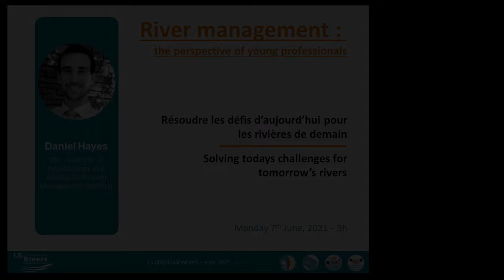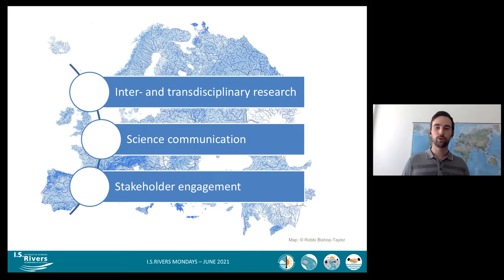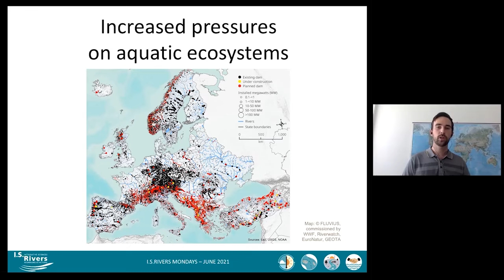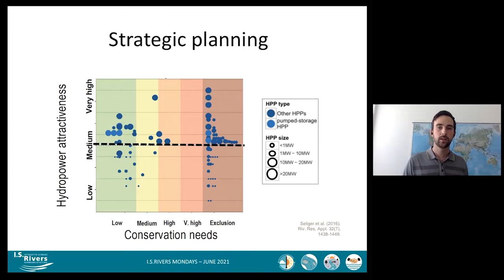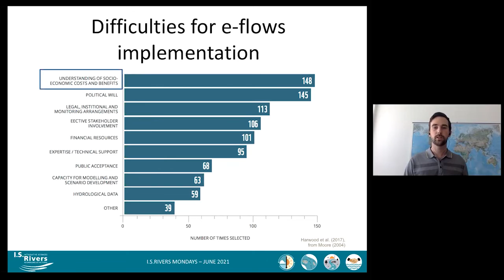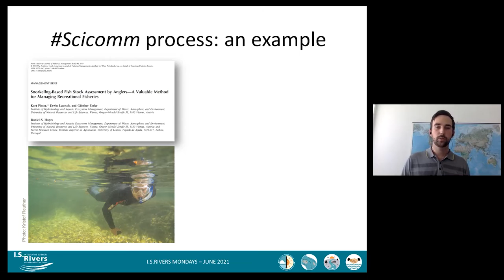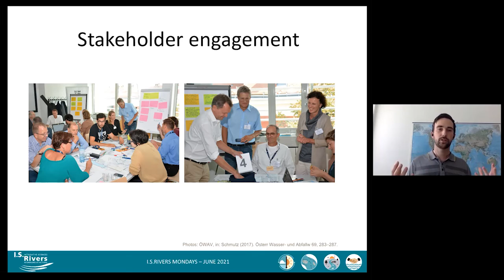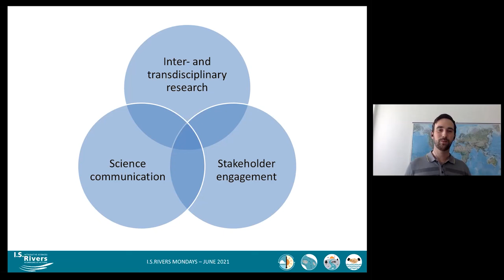Résoudre les défis d'aujourd'hui : Vision d'un jeune scientifique – D. Hayes – I.S.Rivers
Dans son discours, Daniel partage ses réflexions sur les recherches pertinentes à développer sur les hydrosystèmes fluviaux pour faire progresser la restauration et la gestion des écosystèmes au XXIe siècle. Daniel s'appuie sur son expérience et ses observations dans différents domaines de recherche - de la gestion de l'hydroélectricité à la surveillance des stocks de poissons et de la qualité de l'eau - à travers différents continents et contextes socio-économiques. En tant que promoteur du transfert des connaissances scientifiques aux acteurs de l’eau, Daniel partage des idées sur la manière dont les chercheurs peuvent transférer les connaissances scientifiques en dehors de la bulle académique.

0:00 : Introduction
2:25 : Recherche inter & transdisciplinaire
7:48 : Communication scientifique
10:42 : Engagement des parties prenantes
13:21 : Conclusion

Daniel S. Hayes est Docteur en écologie des eaux douces avec une expérience en recherche appliquée. Il se passionne pour le fonctionnement des écosystèmes fluviaux. Il cherche à apporter des solutions intégrées, environnementales et sociales, pour la restauration des rivières. Il est titulaire d'une maîtrise en limnologie appliquée de l'Université des ressources naturelles et des sciences de la vie (Autriche) et d'un doctorat en restauration et gestion des rivières réalisées à l'Université de Lisbonne (Portugal). Actuellement, il travaille dans le domaine de l'écohydrologie, avec un intérêt particulier pour les relations entre débit et écologie dans les rivières soumises à éclusées.

Dans le cadre de la conférence "La gestion des fleuves, regards croisés de jeunes professionnels", Daniel Hayes propose un rapport d’étonnement sur ses premières expériences professionnelles au sein de l’Institute of hydrobiology and Aquatic Ecosystem Management (Autriche).
Ce webinaire est organisé par la ZABR, le Graie et H2O'Lyon. Il a le soutien des partenaires du Plan Rhône Saône, et de partenaires nationaux et internationaux

La conférence internationale I.S.Rivers porte sur les recherches et actions au service des fleuves et grandes rivières, qu’ils soient naturels ou fortement anthropisés. Elle vise à favoriser un croisement des approches et un dialogue entre tous les acteurs. I.S.Rivers vise à faire un état des connaissances et des retours d'expériences pour contribuer à une gestion durable de ces systèmes en intégrant leurs spécificités. Elle s'intéresse aux différentes dimensions, aux différentes visions, des systèmes fluviaux : les dimensions physiques et écologiques et les dimensions humaines (gouvernance, économie et culture).